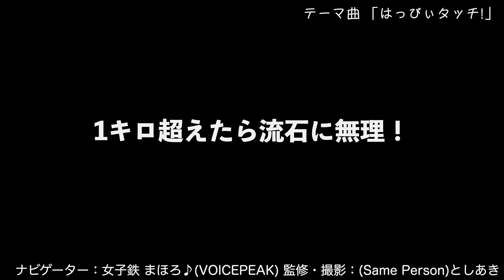【完結編】阪和線 和歌山→紀伊中ノ島 225系 紀州路快速 大阪環状線行き 22-12【隣駅チャレンジ】阪和線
意外と近いこの区間なら行ける？

2022年12月撮影
鉄道系Vtuberと中の人

あんずパイのセカンドチャンネル♪
ディープな視聴者さん向けの動画も！

コメントを（他chを含め）動画やXなどで使わせていただくことがあります。了承できる方のみ投稿して下さい。投稿されると了承しているとみなします。
（了承できない方はコメントしないで下さい）